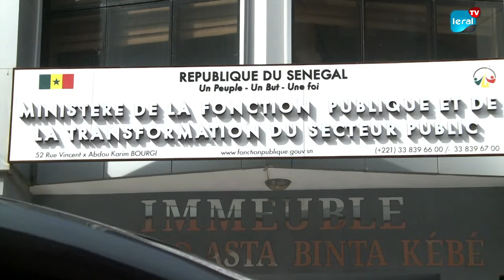Secteur primaire: L'Intersyndicale réclame l'application des accords conclus avec le gouvernement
L'Intersyndicale des travailleurs du secteur primaire réclame l'application des accords conclus avec le gouvernement. En déposant un préavis de grève ce lundi, auprès du Ministre de la fonction publique. Ils dénoncent le comportement du Directeur de la Fonction publique et envisage une grève illimitée à partir du 09 février si, aucune action n'est entreprise.